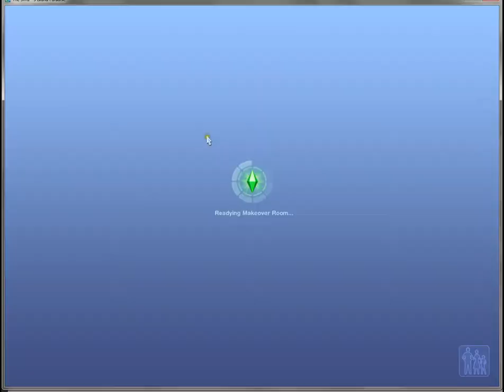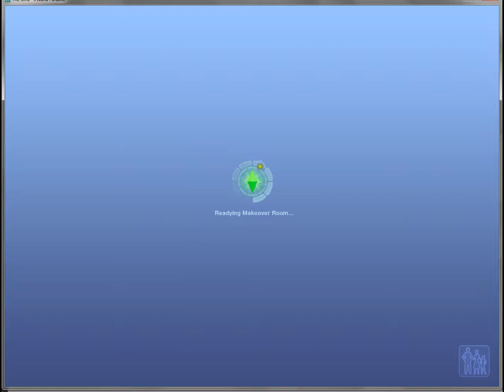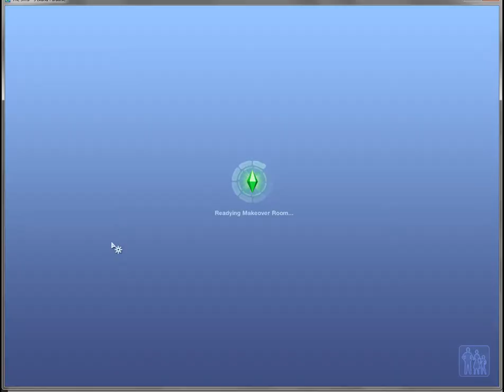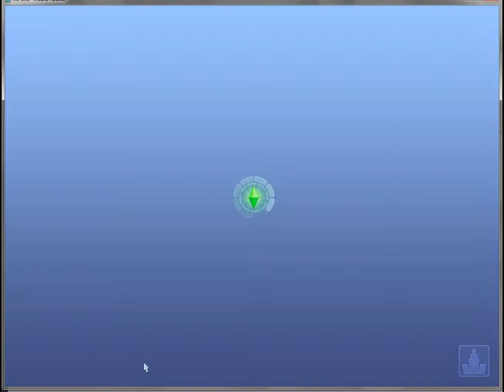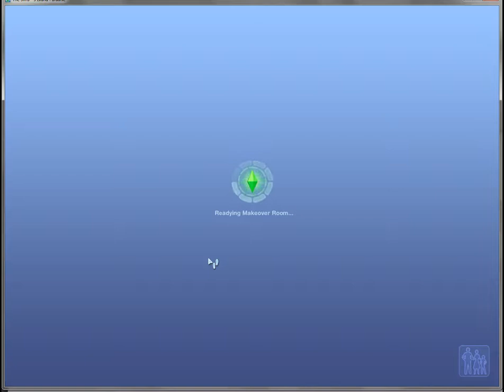Let's Play : The Sims 3 Goth vs Pink Stylista - (Part 3) - GRANNYYYY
♦ Read Me ♦